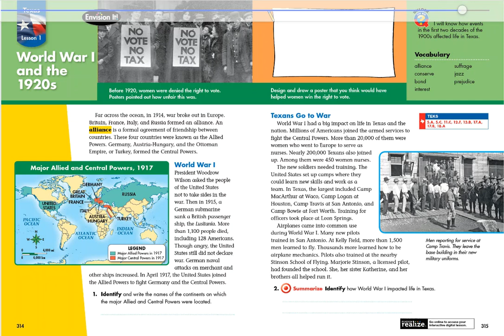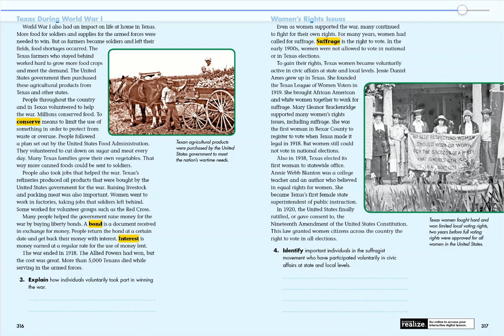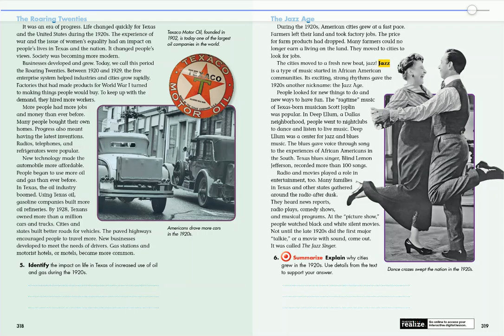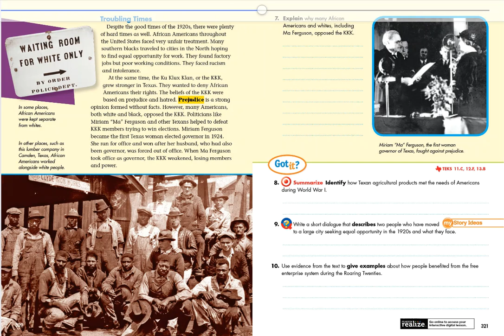4/11/2020 1:00:33 PM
Ch. 9 L 1